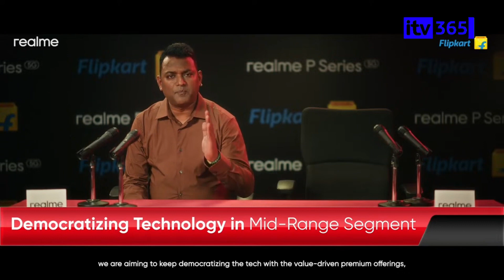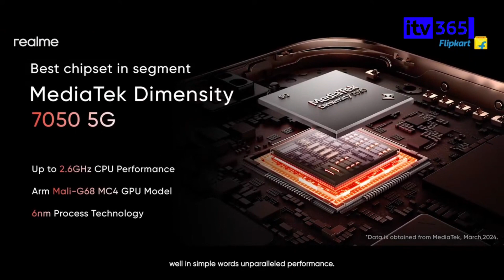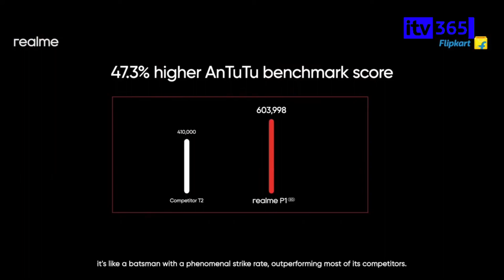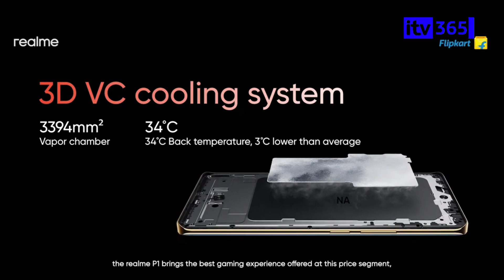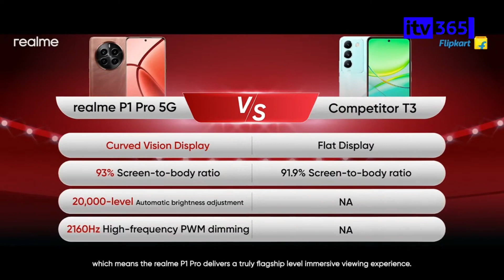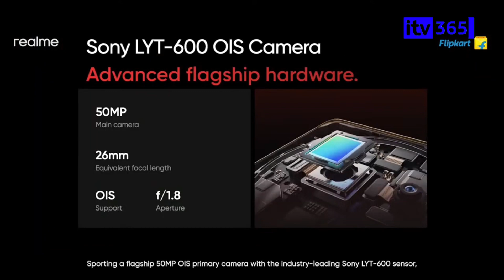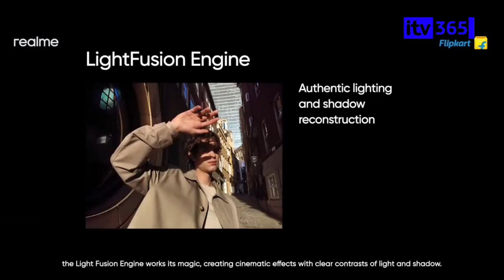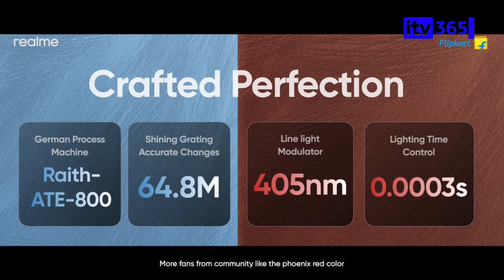ACHERON SUMMON IS BETTER THAN YOU!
REALME P1 REPLAY SHOW